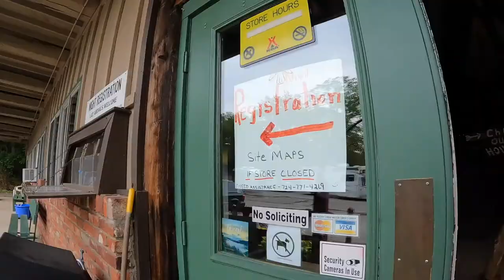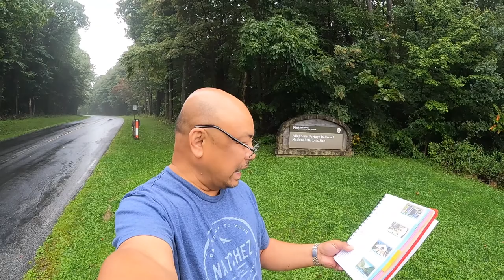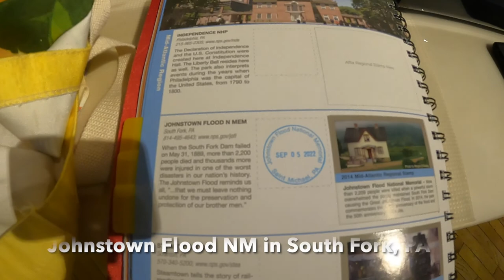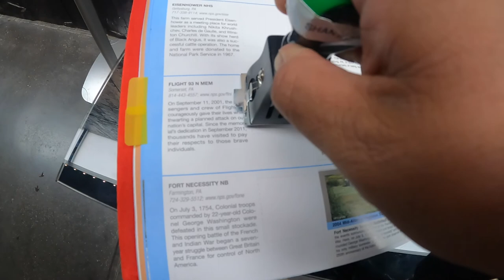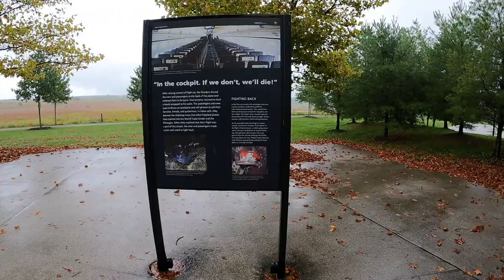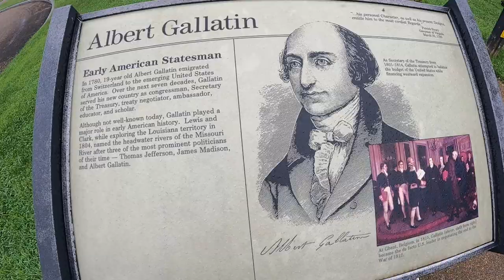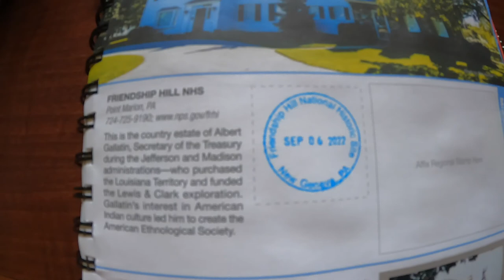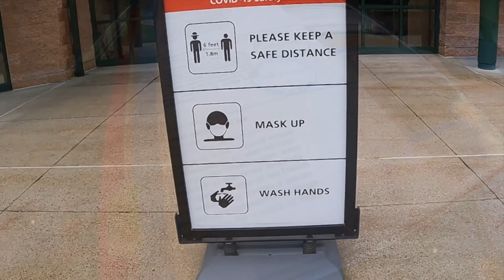Ruffs Dale, PA | 2022 Road Trip in a Globetrotter Airstream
2022 Episode 44 – Ruffs Dale, PA | 2022 Road Trip

Madison / Pittsburgh S.E. KOA Journey
764 Waltz Mill Road
Ruffs Dale, PA 15679

Flight 93 NM
Somerset, PA
nps.gov/fini

Fort Necessity NB
Farmington, PA
nps.gov/fone

Friendship Hill NHS
Point Marion, PA
nps.gov/frhi

Johnstown Flood NM
South Fork, PA
nps.gov/jofl

Allegheny Portage Railroad NHS
Gallitzin, PA
nps.gov/alpo

Music, You Tube: "There Are Chirping Birdies" by Reed Mathis